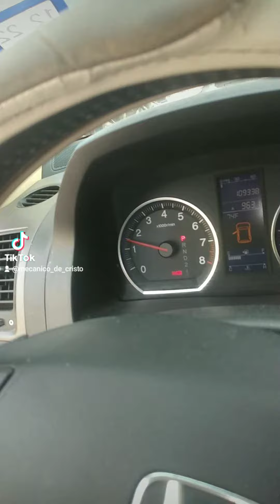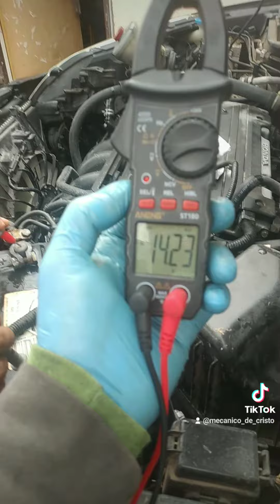honda crv 2011 porque no carga mi alternador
porque no carga mi alternador
me marca la batería en el tablero
cables sucios de bateria con sarro no cargaba el alternador
terminales flojas no cargaban el alternador